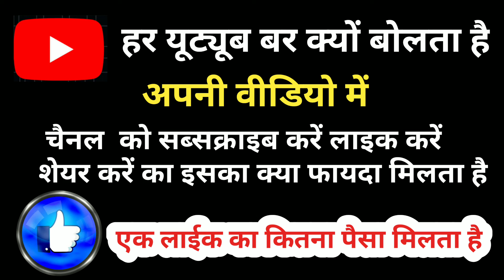youtube income | how to make money on youtube | Youtube earning |make money online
1000 views par kitne paise milte hai